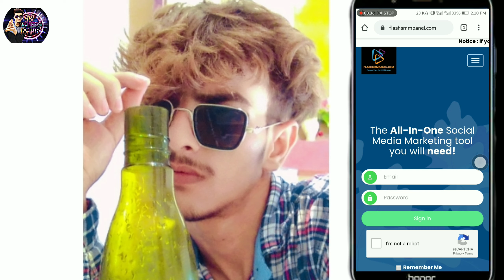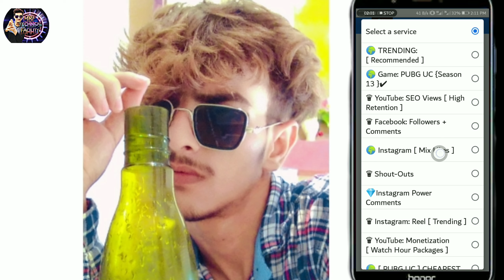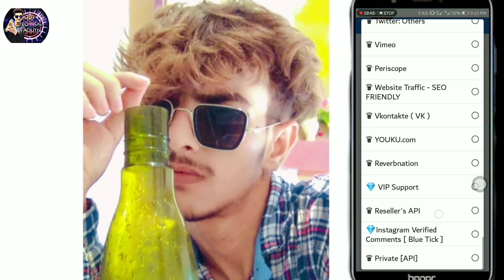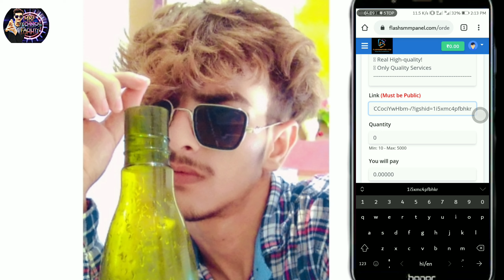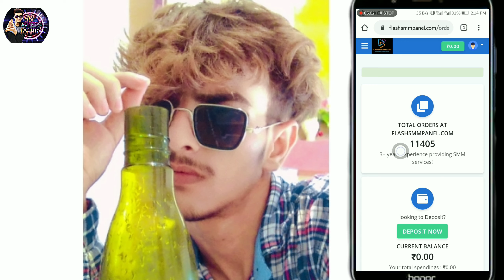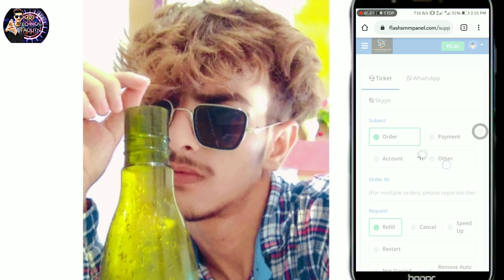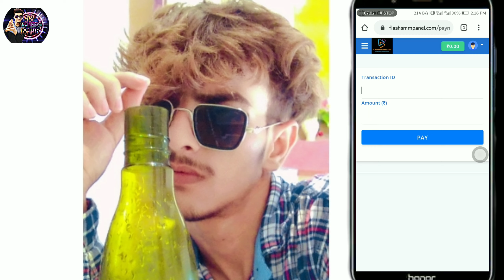World's Cheapest SMM Pannel | How to increase instagram followers & youtube subscribers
Doston agar aapko kam kam se paise me sari suvidha chahiye to ye Video aap puri dekhna..

Video Related :-
Buy followers
Buy likes
Buy views
Cheapest smm panel in world
Best smm panel in world
Trusted smm panel in world..